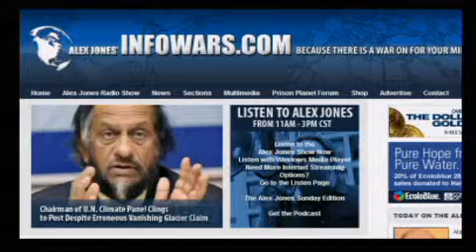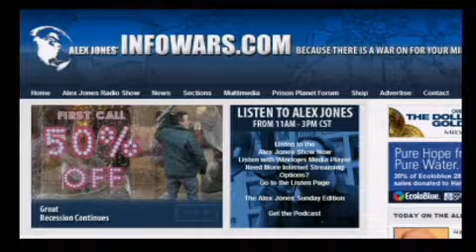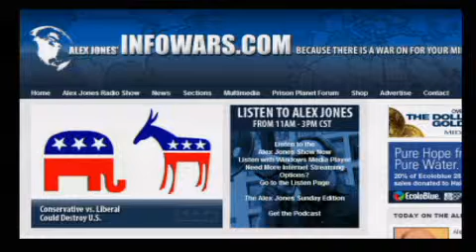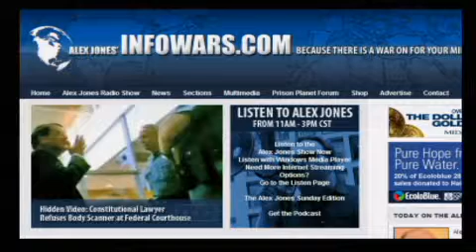The Alex Jones Show L I V E - January 26th 2010 - Part 4 of 14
Alex talks with contrarian investment analyst and entrepreneur Marc Faber. Faber publishes the monthly investment newsletter The Gloom Boom & Doom Report. On March 9 2009, he correctly predicted a U.S. stock market bottom. Alex also talks with Rev. James Manning, pastor of the ATLAH World Missionary Church in New York and a vocal critic of the Obama administration.